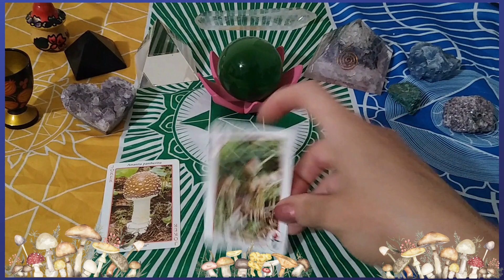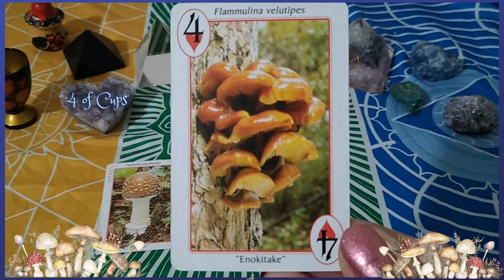Fungi Perfecti Mushroom Playing Cards ~ Daily Intuitive Reading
Create Your Own Magic. This reading is to be interpreted with your own intuition. We all sense the world differently. How do the colors, symbols, pictures, numbers, words or anything else you are experiencing (even the music) make you feel? What thoughts, memories or emotions does the experience provoke? You can feel out and decide what these cards mean to you specifically, and self reflect.
Click pause at any time you need more time to reflect on a card.

Cards used:
Fungi Perfecti Mushroom Playing Cards

May you always be happy, healthy, and prosperous!